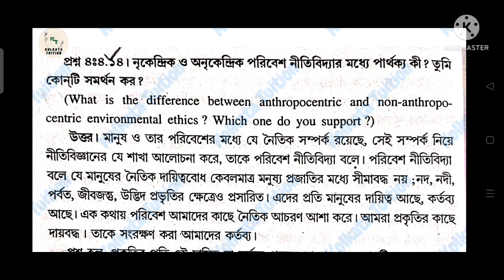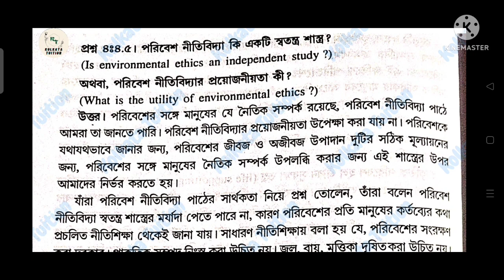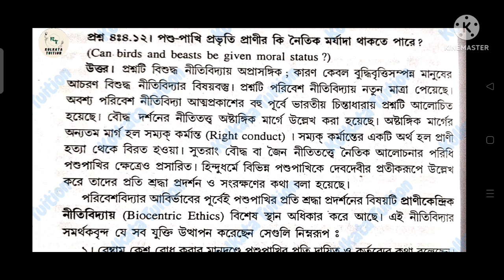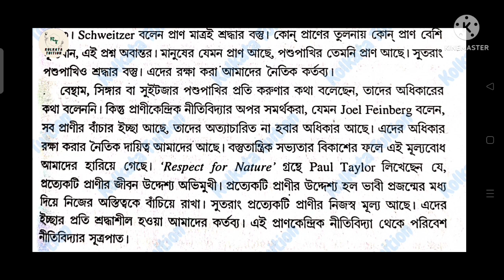Cu Ba Philosophy General Semester 6 / 4 (Sec-B-a : Man And Environment) নৃকেন্দ্রিক ও অনৃকেন্দ্রিক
কলকাতা বিশ্ববিদ্যালয় দর্শন জেনারেল সেমেস্টার ৬ বা ৪ Sec B a নৃকেন্দ্রিক ও অনৃকেন্দ্রিক পরিবেশ নীতিবিদ্যার মধ্যে পার্থক্য

University of Calcutta, Calcutta University, Cu, Ba , Philosophy, General, Semester 6, Semester 4, Sec B a, Man And Environment , 15 Marks Question Answer